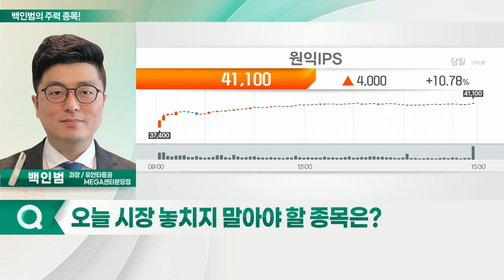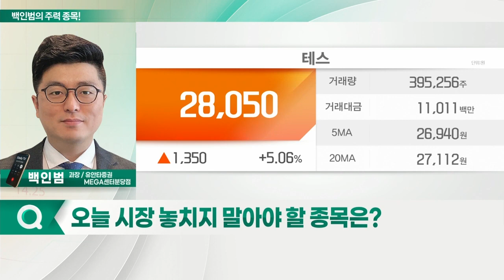원익IPS, 테스, 이엠텍, 풍원정밀_백인범의 주력 종목 (20220420)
1. 원익IPS(240810)
2. 테스(095610)
3. 이엠텍(091120)
4. 풍원정밀(371950)

원익IPS(240810)
- 올해 사상 최대 실적 경신 전망
- 수주 공백 등 영향에 장기간 조정… 저가매수 기회
- 삼성전자 평택 3기 공장 장비 공급
- 추후 장비 수주 증가로 상승 기대감 유효

테스(095610)
- 2분기 이후 고객사 투자 지속에 따른 장비 공급 기대
- 1년간 지속된 장기 주가 조정… 밸류에이션 매력
- 메모리 투자 재개로 신규 장비 매출 반영 전망